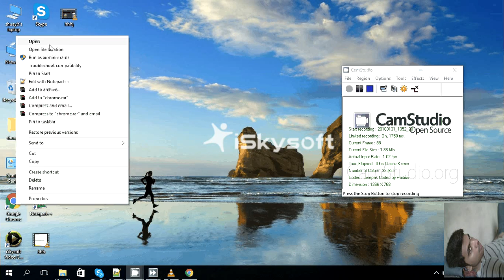Use Internet 2016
The Internet is the global system of interconnected computer networks that use the Internet protocol suite (TCP/IP) to link billions of devices worldwide. It is a ...
‎History of the Internet  ∙  ‎World Wide Web  ∙  ‎Internet protocol suite  ∙  ‎Internet access